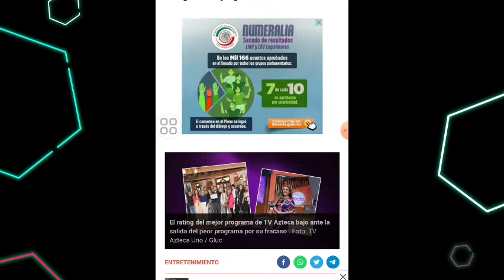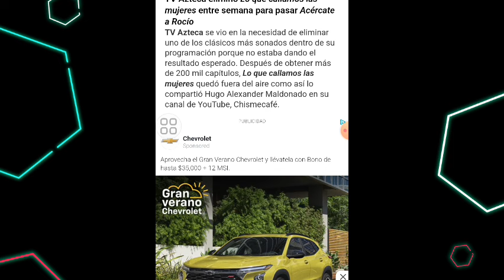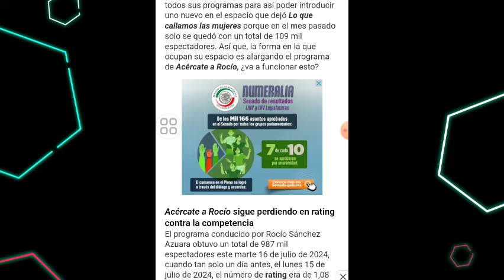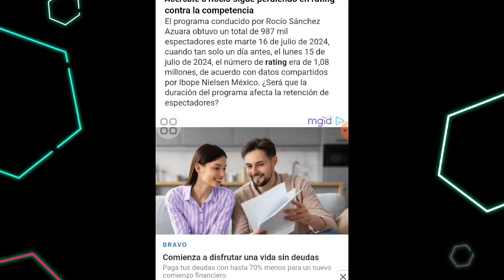LA ESTRATEGIA QUE TV AZTECA TOMÓ PARA SUBIR EL RATING Y QUE AL PARECER NO ESTÁ FUNCIONANDO